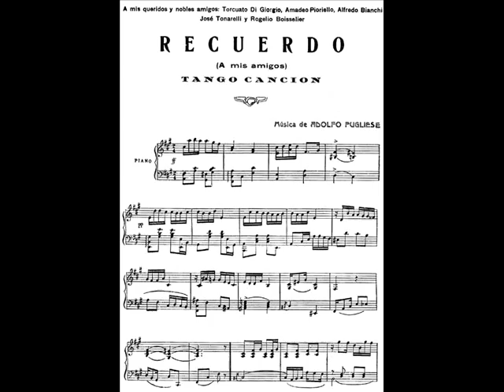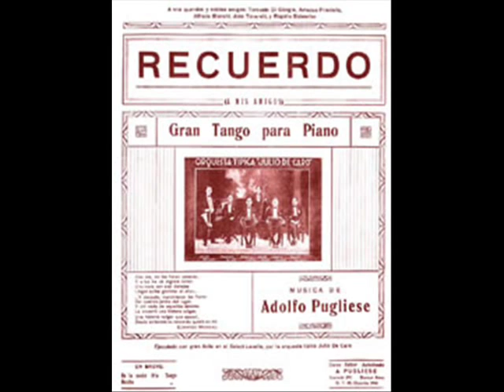CARLOS DI SARLI - BARBA DE CHOCLO / ANIBAL TROILO - RECUERDO - TANGOS DE ANTOLOGIA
Recital de melodias tangueras para bailar junto a dos grandes figuras del tango universal.

01) CARLOS DI SARLI - BARBA DE CHOCLO - TANGO
02) ANIBAL TROILO - RECUERDO - TANGO